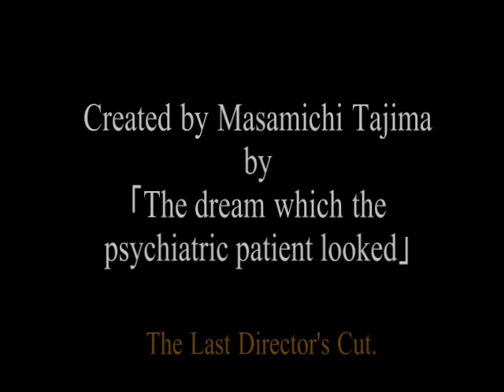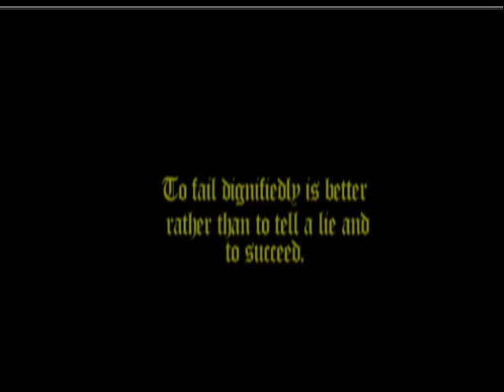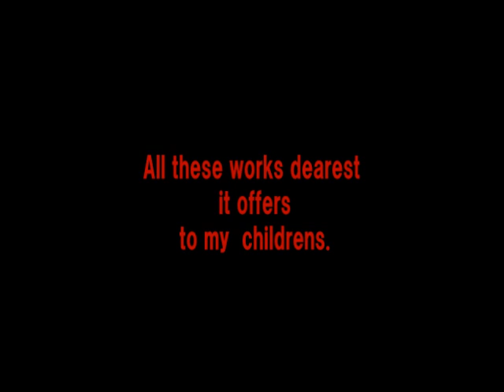The dream which the psychiatric patient looked.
The dream which the psychiatric patient looked.THE FINAL DERECTER'S CUT!「或精神病患者が見た夢」我が画集の全貌が今、解き放たれる。狂人で無くしては描くことの出来ない「田島正通」のフルオリジナル。私が魂を込めて創作した画集のスライドショーです。BGMはゴシックミュージックの覇者として君臨するNOX ARCANAのNecronomicon。シュールレアリズと言うにはあまりにもリアル。ただ頭に浮かんだ風景を精密に描写しただけのことである。